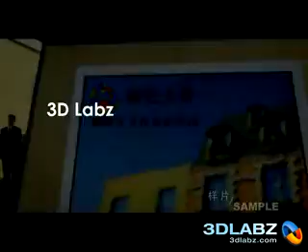3D Walk through Animation Theme park - Flora Land, Chengdu, China ( PART 1)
3D WALK THROUGH ANIMATION THEME PARK - FLORA LAND, CHINA

3D walk through animation created for a theme park coming up in Chengdu, China.

for more work samples.

If you have any 3D animation or 3D rendering requirements, please feel free to get in touch with us at or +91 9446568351. ( Contact Person : Dhananjayan Nair )